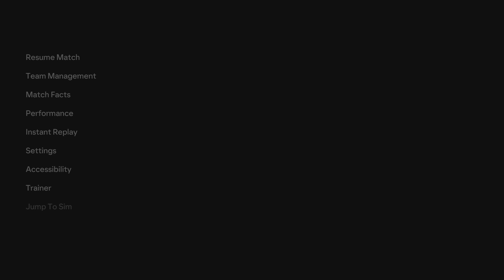PSV v Galatasaray